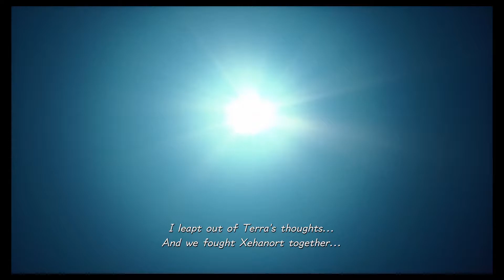Kingdom Hearts 3 ReMind - Terra is Kinky - Ep 3 - Speletons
Kingdom Hearts 3 ReMind DLC is finally here! It's been a long time coming and boy have we missed it, so sit back and get ready for a lot of story as we go through Kingdom Hearts 3 Remind and find out how Sora's journey for Kairi went and explore Scala Ad Caelum, Kingdom Hearts 3 Limit Cut Episode where we fight the data organization just like in KH2, and then finally the Kingdom Hearts 3 Secret Episode, where we fight a Secret Boss!

Speletons:
Zinker
Derek

Kingdom Hearts 3 ReMind Gameplay